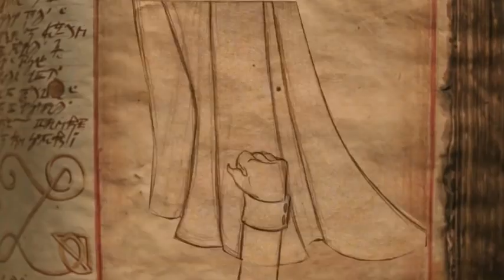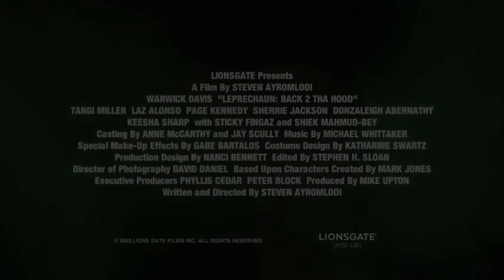LEPRECHAUN 6: BACK 2 THA HOOD - OFFICIAL TRAILER - 2003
In an animated prologue narrated by the clairvoyant Esmeralda (Donzaleigh Abernathy), we learn the origins of Leprechaun from the ancient times. There were many of them summoned by an ancient king to protect his gold. After the king's death, the Leprechauns returned to their places of origin, all except one (Warwick Davis), who became corrupted through the ages and obsessed with the gold he still guarded.